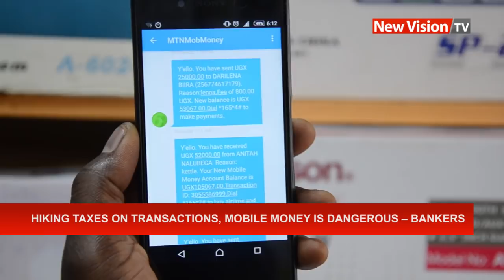Why detectives in Kaweesi probe were replaced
The detectives John Del Olal, the commandant of the Kampala Metropolitan Police investigators and the Kira Road Police Station criminal investigations boss, Sophie Neboshe were asked to steer clear of the case last month